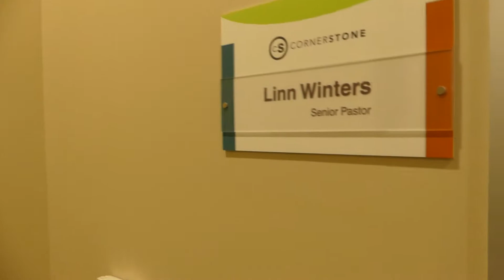PASTOR SHOOT OUT | CS YTH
Have you ever declared NERF war on your friends or family? We decided to take out the Nerf missiles and challenge our ministry staff to a battle of the brave. You’ll have to check out this video to watch our competitors take the game to the next level today.